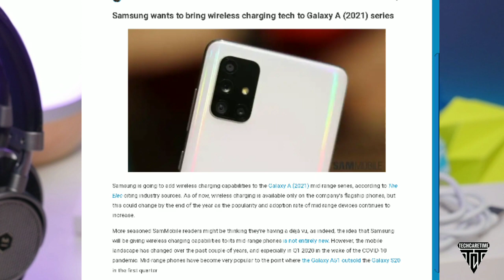Samsung Galaxy A71 & A51 SUCCESSOR - WIRELESS CHARGING FEATURE